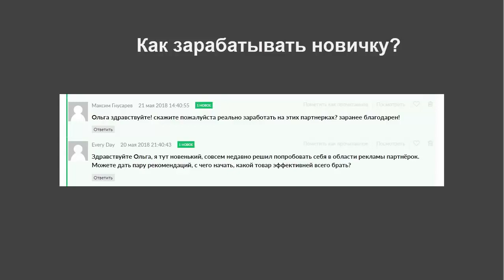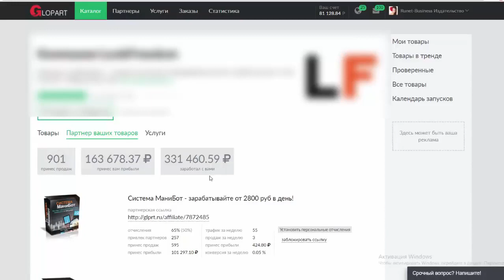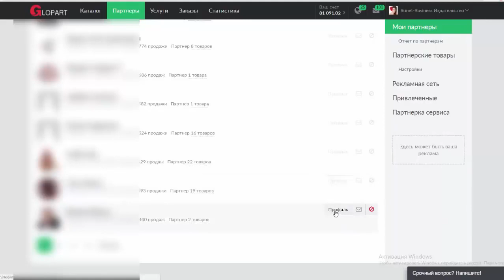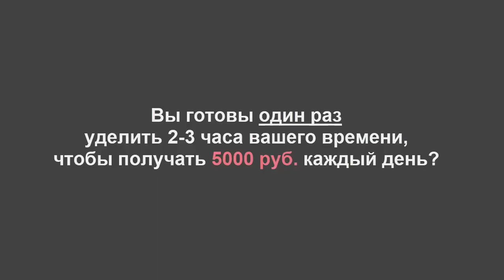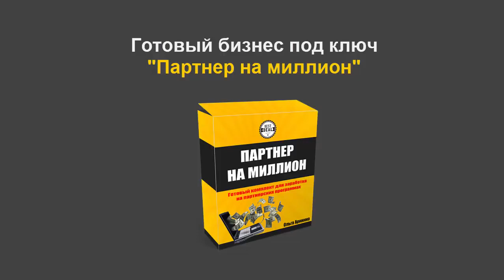Как зарабатывать новичку от 5000 рублей в день? Как стать топовым миллионером в интернете 2020